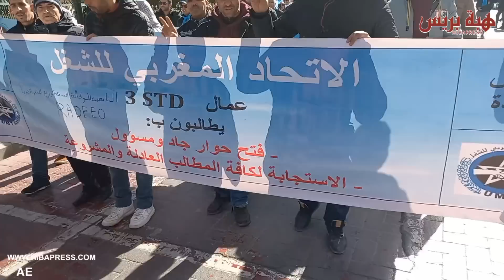وجدة .. مسيرة احتجاجية ضد ارتفاع الأسعار وغلاء المعيشة